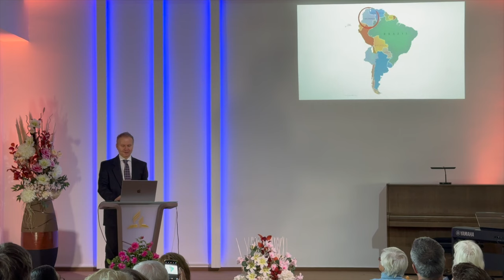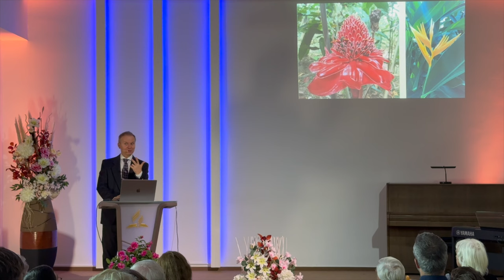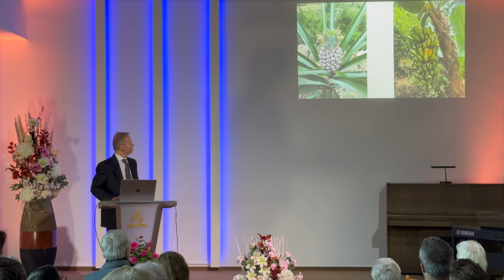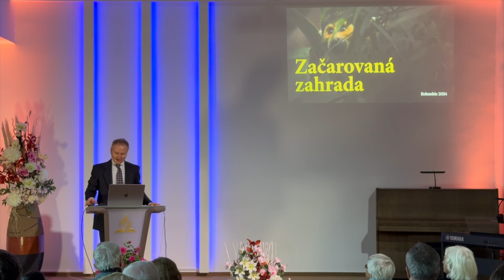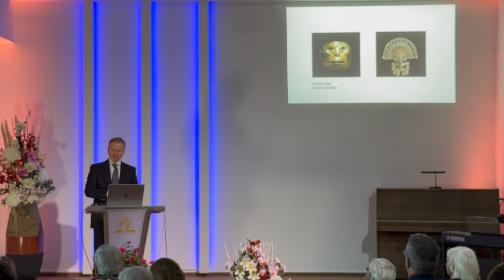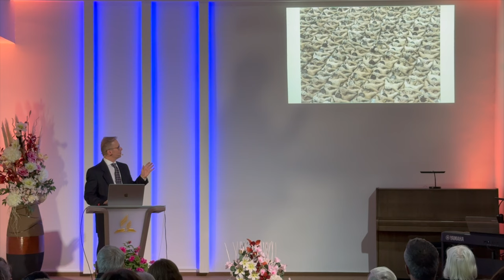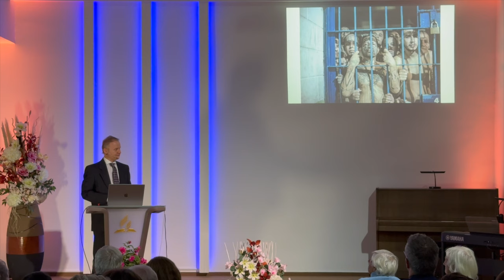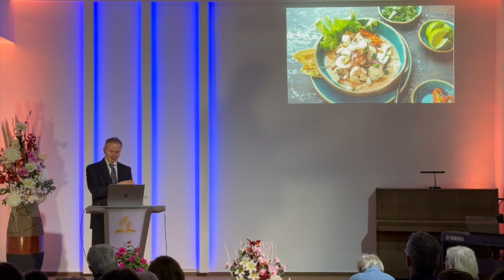Kolumbie | reportáž Martin Bernár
Začarovaná zahrada - reportáž z Kolumbie.
Přednáší: Martin Bernár